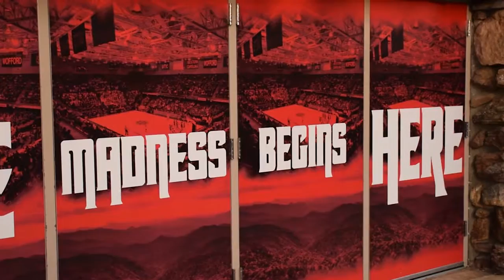MBB vs Samford Sights and Sounds